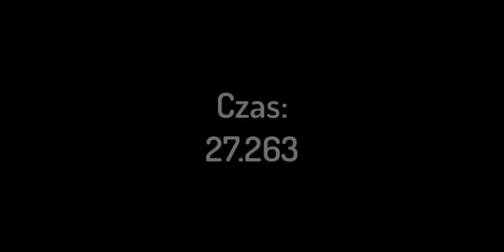Minecraft Sprint Parkour | by BisekPlay | Download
Cześć
W tym filmie pokaże wam Sprint Parkour w Minecraft